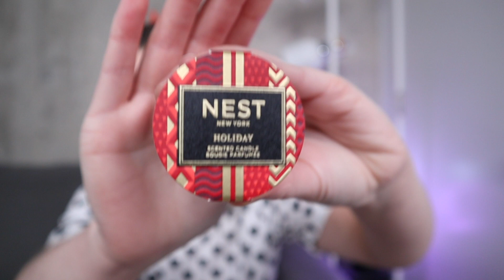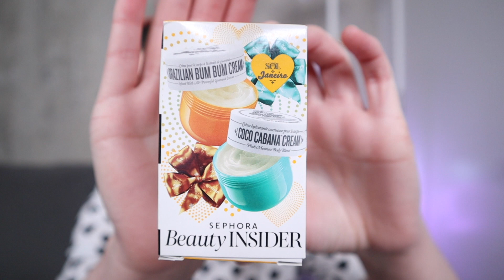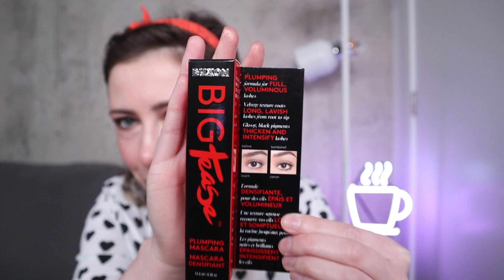SEPHORA // СЕФОРА ОНЛАЙН ЗАКАЗ♡THE ORDINARY/ TARTE/ BECCA/ HOURGLASS/ SMASHBOX/ BUXOM/ PRETTY VULGAR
Показываю  и пробую продукты из своего последнего заказа с @Sephora  Первые впечатления и выводы.

Упомянутые товары:

Праймер The Ordinary
Палетка для лица Tarte
Хайлайтер Becca
Румяна Hourglass
Тени Smashbox
Карандаш для глаз Urban Decay
Помада KVD Vegan Beauty

xoxo